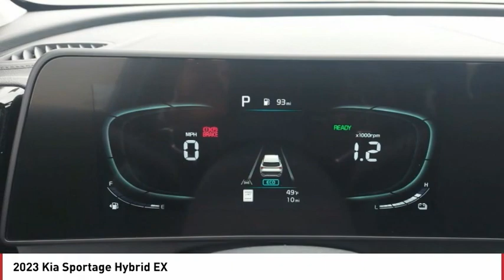2023 Kia Sportage Hybrid Greenwood Village CO P5344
Arapahoe Kia
9400 E Arapaphoe Rd

Gray Recent Arrival! 2023 Kia Sportage Hybrid EX AWD 6-Speed Automatic4D Sport Utility 1.6L I4 DGI Hybrid Turbocharged DOHC 16V LEV3-SULEV3038/38 City/Highway MPG